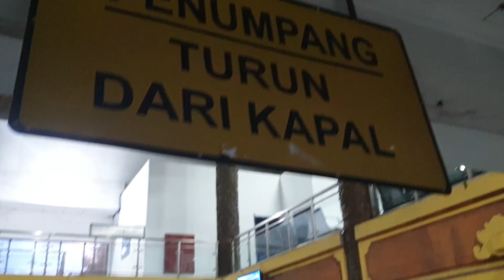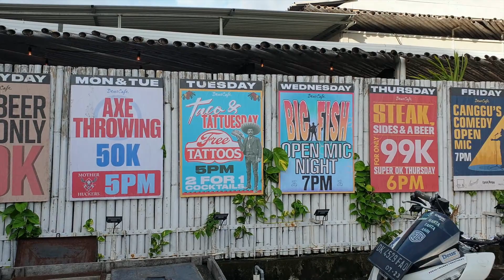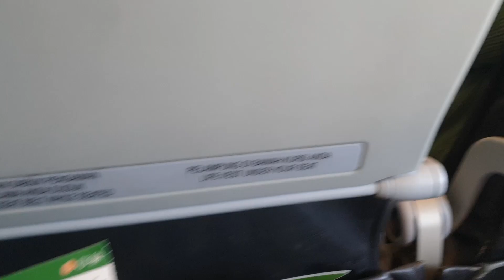Hotel and Resto bintang 5 di Bali banting harga????